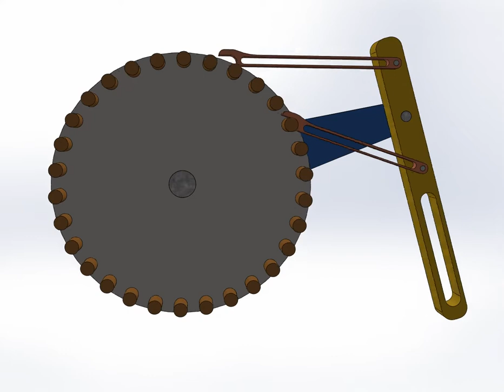Lever Pawl Mechanism